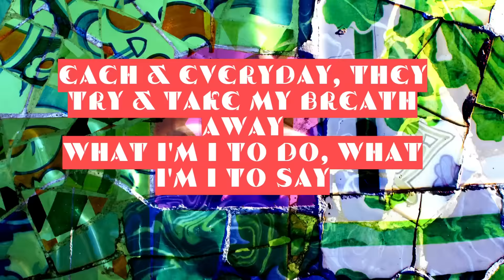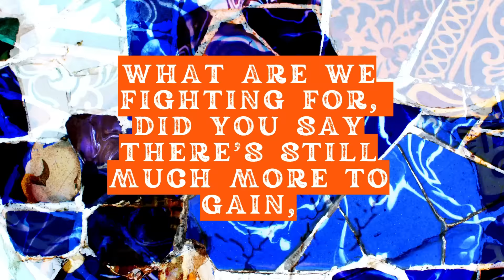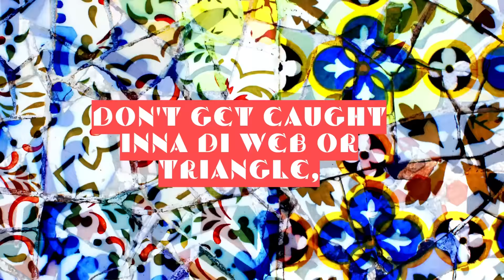Boorook No More War feat. @MrRambokidd2011 @phabiansimplethug2098 rootsreggae rnb 528hz #2024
Indigenous artist Boorook has recently collaborated with Jamaican rising stars Phabian and Ibar on a powerful and socially relevant single titled "No More War." The unique fusion of Indigenous and Jamaican influences, coupled with the choice of the healing frequency 528Hz, makes this track a standout piece with a universal message of unity and peace.
This collaboration transcends borders and genres, aiming to inspire listeners globally to reflect on the importance of peace and unity. "No More War" is not just a song; it's a call to action, a sonic journey that encourages solidarity and understanding in a world that often faces division. rootsreggae rnb 528hz #2024